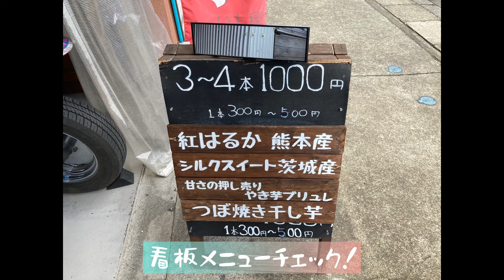神奈川県平塚市 ちゃいも屋 焼き芋ブリュレ ジェラトリアベガ ヘーゼルナッツのジェラート